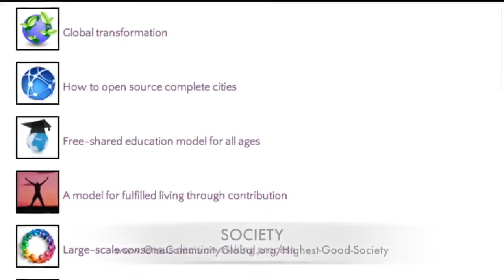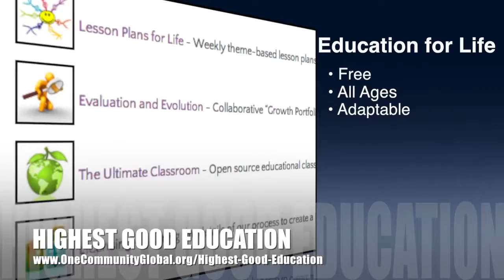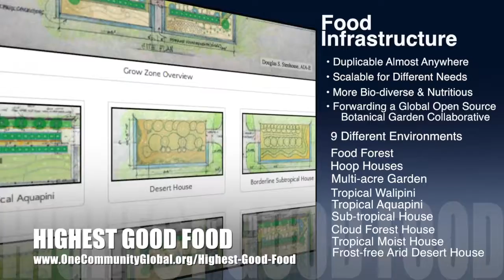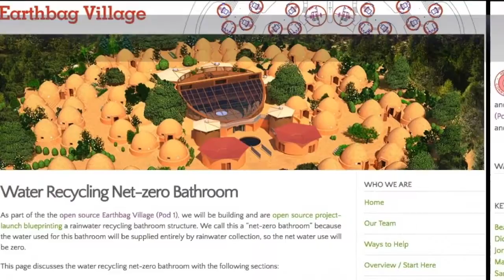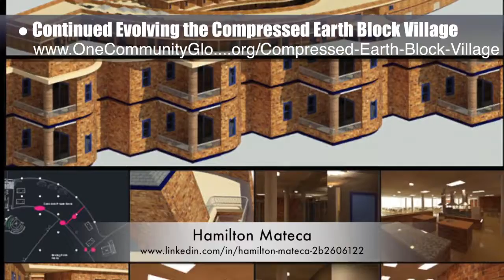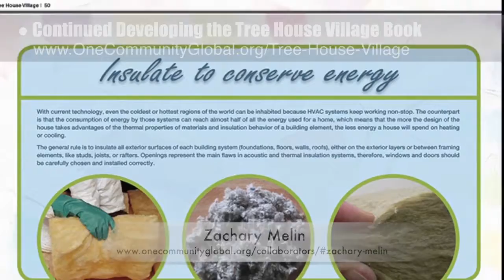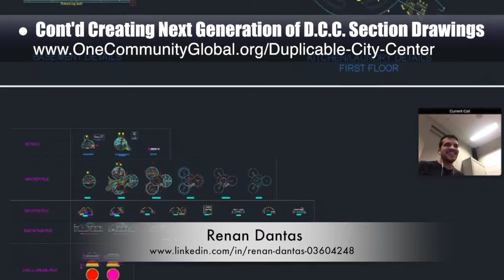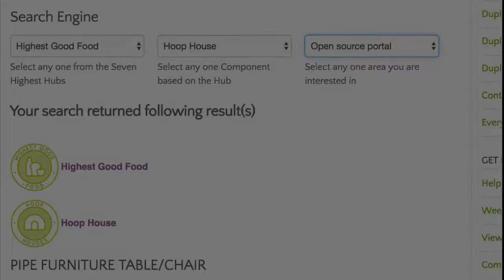One Community Progress Update #196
Solutioneering Communities | Improving Quality of Life | Sustainable Global Living | Sustainable Solutions | Building Sustainable Communities | Solutioneering Sustainability | One Community | Weekly Progress Update #196

SOLUTIONEERING COMMUNITIES INTRO: @1:03
SOLUTIONEERING COMMUNITIES SUMMARY: @10:02